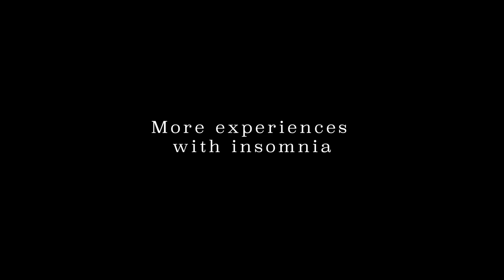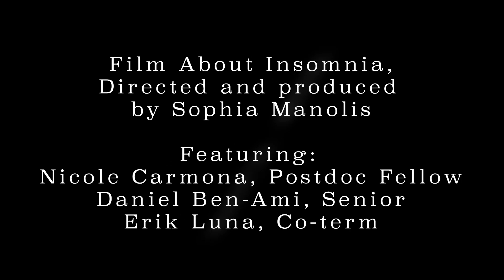Video about Insomnia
This was made for a class at Stanford called Sleep and Dreams.